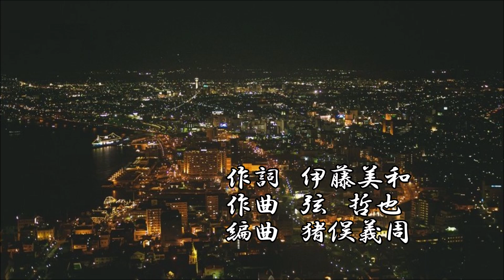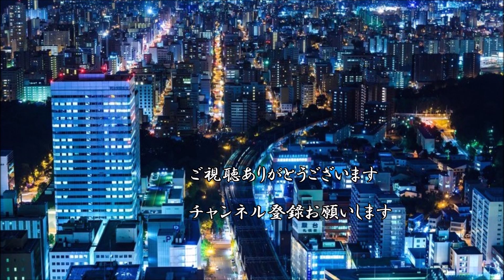【新曲】 さすらいの街 北山たけし 2023 2 22 発売 cover sato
さすらいの街　カラオケ🎤で唄ってみました。